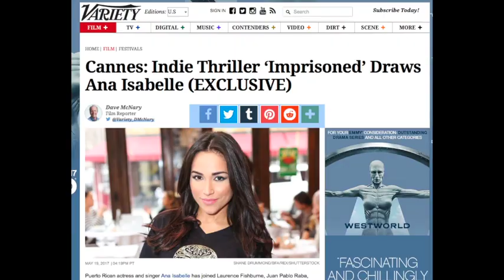Ana Isabelle talks to Lara Alcantara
Ana Isabelle La actriz /Cantante  Y LARA ALCANTARA se sientan a conversar!
Lara Alcantara Lansberg is a photographer and journalist in New York City. LATINADYNAMITE was created in October of 2016 with the idea of getting the newer talent and the already known talent out into the world under a different vision. Going into fun and personal questions and creating dynamic and educational content. You can learn something new about the people you already know and also discover the newest talents in fashion, entertainment and the arts.

Check out the website with links to the interviews and a little story about how our interviews started and what the feel was when I came into the place that we taped in. laraalcantara.com

Follow me on Intagram @laraalcantara

Come and join the world of this latinamerican girl filled with great energy and come feel like you are just in the interview yourself! I make people feel comfortable and I tend to get great answers out of these people!

    Category
        Film & Animation
    License